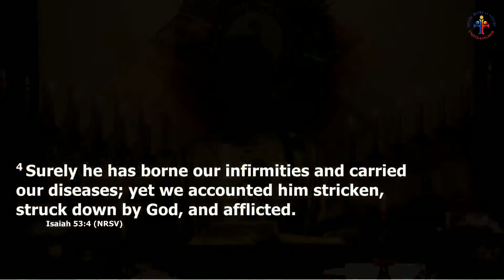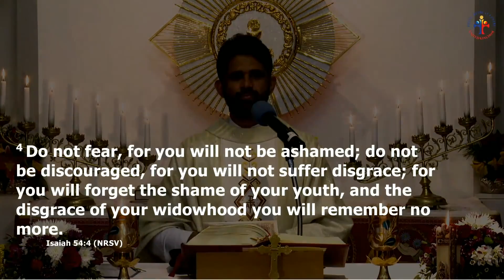Fr Antony Parankimalil VC - Power of Vocation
Power of Vocation